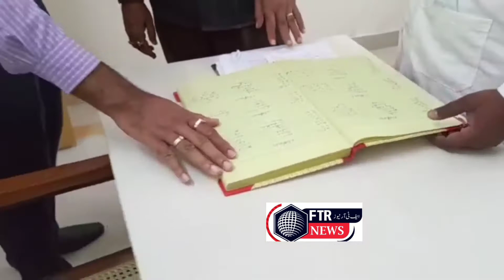Sadashivpet Siddapur Govt. hospital sudden visit by collector Sharath